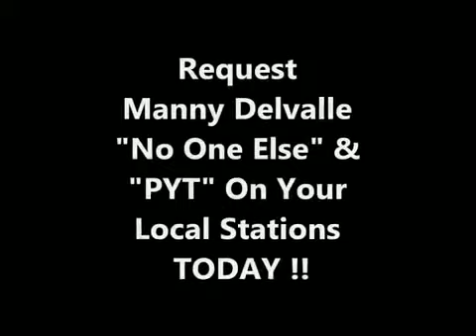Manny Delvalle Performs "Kryptonite" @ Club Rebel In NYC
Performing with / Loot! "Kyrptonite" At Club Rebel In NYC!